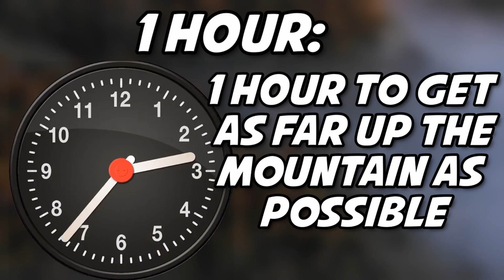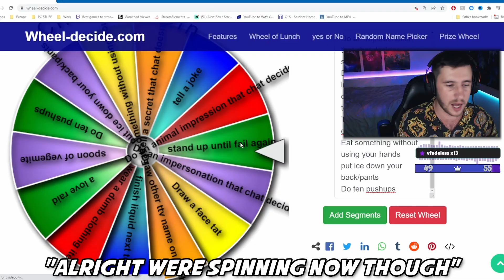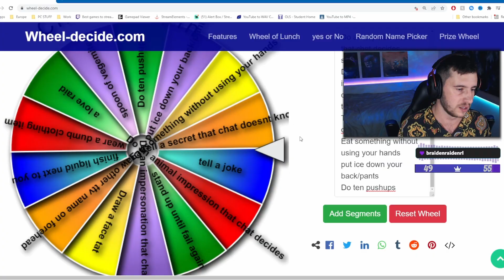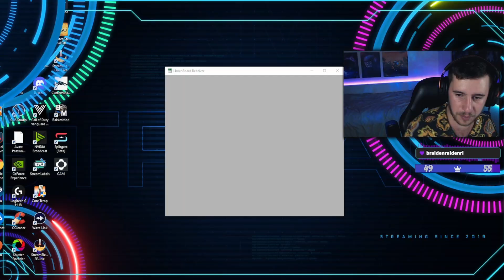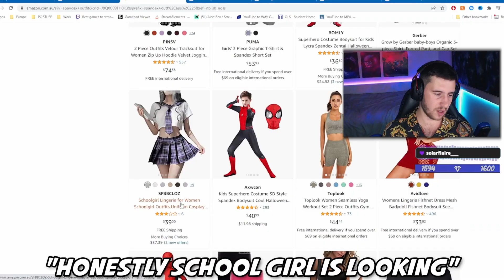Adding A FORFEIT WHEEL To A SPEEDRUN RACE (Getting Over It)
Today we are up against another OCE content creator and Streamer Dylizon in a Getting over it Speedrun race. We decided to add a Forfeit Wheel to make it even more tough to win the race. This game was Streamed and recorded on both mine and Dylizons Twitch.